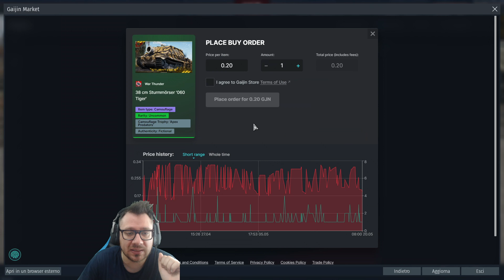STURMTIGER,UN CANNONE NAVALE SU CINGOLI 💥WAR THUNDER ITA💥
►GIOCA SUBITO A WAR THUNDER